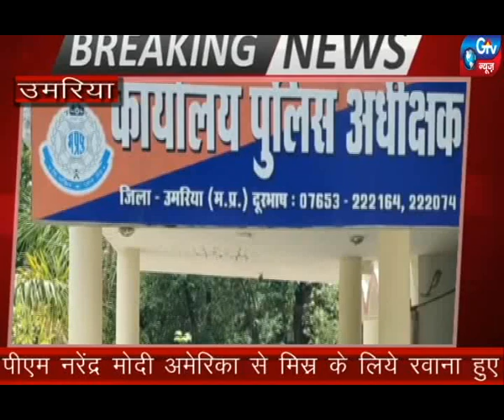उमरिया में इन दिनों झोलाछाप डाक्टरों के गलत इलाज से लोगों की मौतों में निरंतर इजाफा हो रहा है,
उमरिया में इन दिनों झोलाछाप डाक्टरों के गलत इलाज से आये दिन लोगों की मौतों में निरंतर इजाफा हो रहा है,